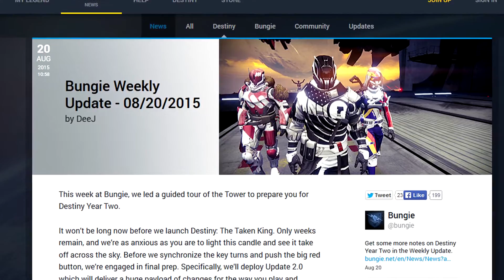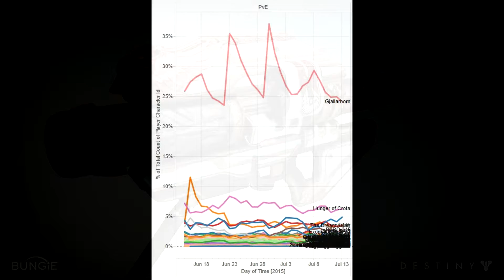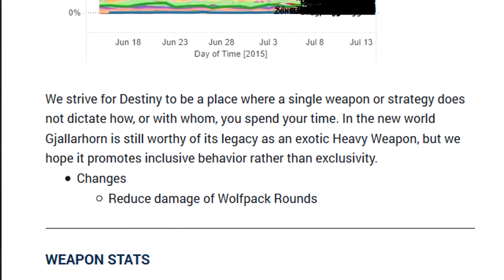Bungie Hates Your Gjallarhorn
Bungie has officially announced their "double nerf" for everyone's favorite PvE Weapon in Destiny.  Let me know what you think of this news in the comments below.